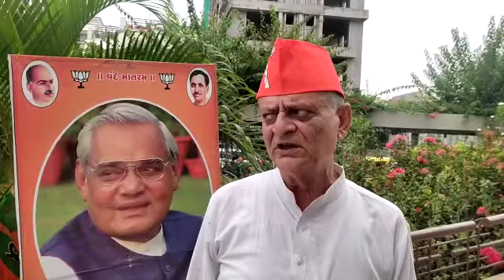વડાપ્રધાન શ્રી નરેન્દ્ર મોદીના ભાવનગરના ગૌરવરૂપ કાર્યક્રમને વિવિધતા સભર ગુણાત્મક બનાવવા ભાજપ દ્વારા